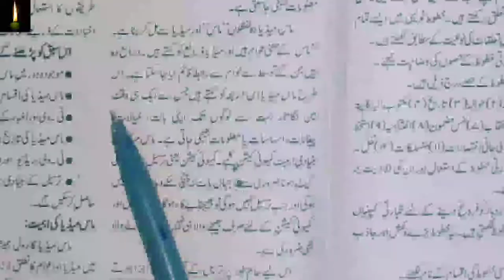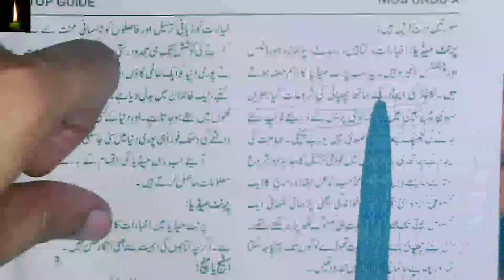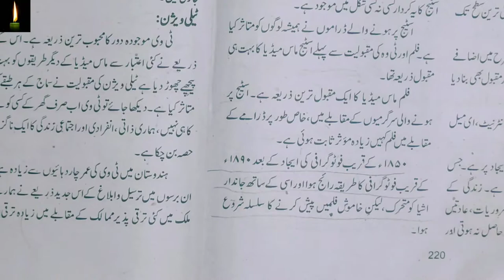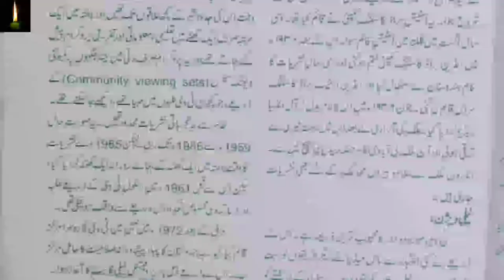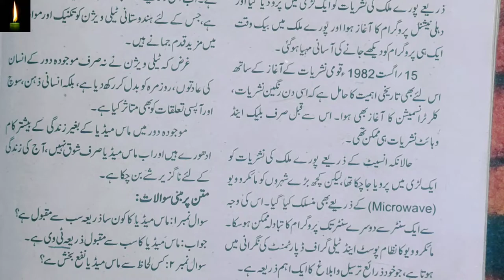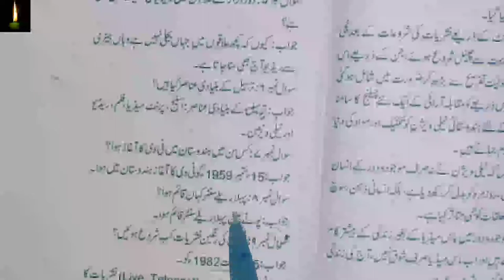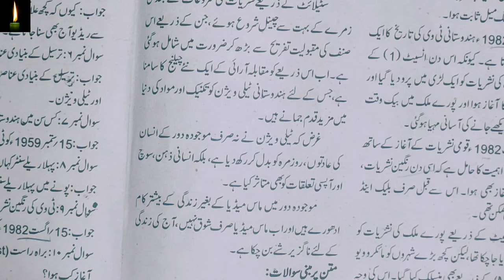NIOS 10TH URDU LESSON 29|| AAJ KA EHED COMPUTER | niosUrdu nios urdu ch-29 niosurdu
pdf